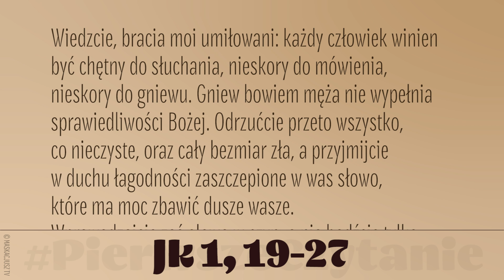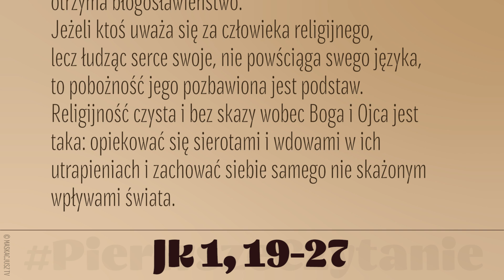PierwszeCzytanie | 16 lutego 2022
16 lutego 2022
Jk 1, 19-27
Czytanie z Listu Świętego Jakuba Apostoła
Wiedzcie, bracia moi umiłowani: każdy człowiek winien być chętny do słuchania, nieskory do mówienia, nieskory do gniewu. Gniew bowiem męża nie wypełnia sprawiedliwości Bożej. Odrzućcie przeto wszystko, co nieczyste, oraz cały bezmiar zła, a przyjmijcie w duchu łagodności zaszczepione w was słowo, które ma moc zbawić dusze wasze.
Wprowadzajcie zaś słowo w czyn, a nie bądźcie tylko słuchaczami oszukującymi samych siebie. Jeżeli bowiem ktoś tylko przysłuchuje się słowu, a nie wypełnia go, podobny jest do męża oglądającego w lustrze swe naturalne odbicie. Bo przyjrzał się sobie, odszedł i zaraz zapomniał, jakim był. Kto zaś pilnie rozważa doskonałe Prawo, Prawo wolności, i wytrwa w nim, ten nie jest słuchaczem skłonnym do zapominania, ale wykonawcą dzieła; wypełniając je, otrzyma błogosławieństwo.
Jeżeli ktoś uważa się za człowieka religijnego, lecz łudząc serce swoje, nie powściąga swego języka, to pobożność jego pozbawiona jest podstaw. Religijność czysta i bez skazy wobec Boga i Ojca jest taka: opiekować się sierotami i wdowami w ich utrapieniach i zachować siebie samego nie skażonym wpływami świata.